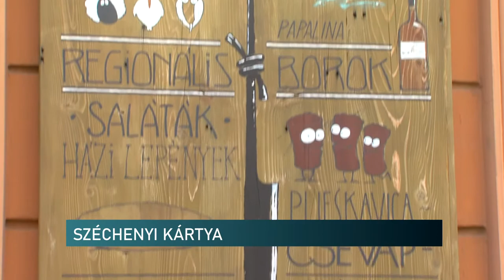Eredményesen veszik igénybe a Széchenyi Kártya programot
Jól szerepel Baranya megye a Széchenyi Kártya programban. 35 milliárd kedvezményes kamatozású hitelhez jutottak itt a vállalkozások - mondja a helyi iparkamara főtitkára. A következő években marad ez a lehetőség, amely segíti a vállalkozások fejlődését, napi életét. Az idei lehetőségek azonban novemberben lejárnak, ezért a cégeknek jelentkezniük kell a következő hetekben, ha részt akarnak venni a programban - emelte ki a szakember.